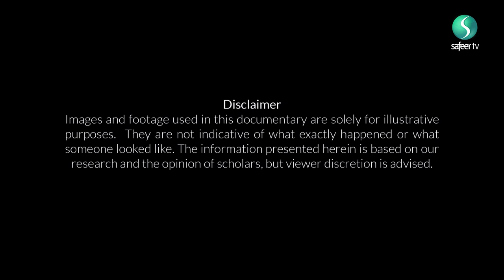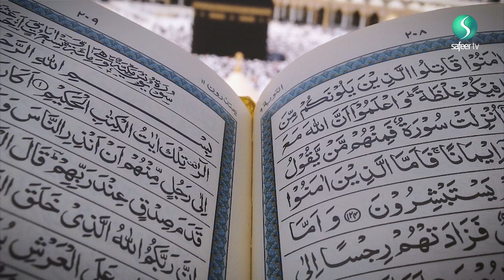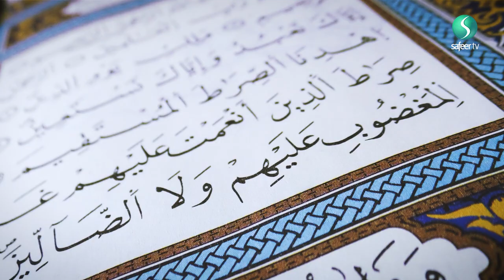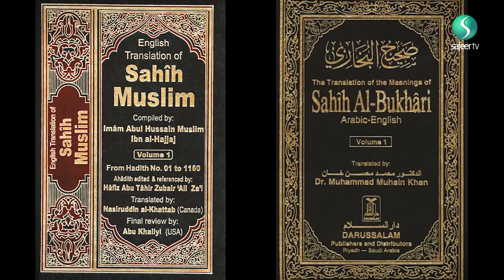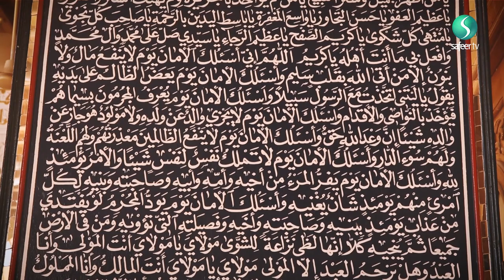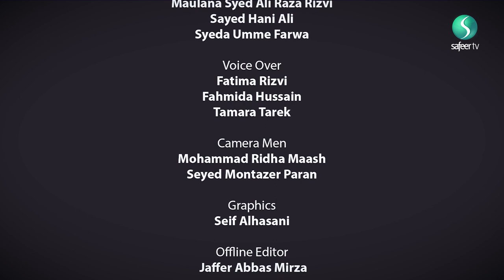The Women of Karbala - Episode 3; Lady Fidha (Fizza) & Lady Umme Kulthoom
This series of documentaries explores the roles of the Women in Karbala.